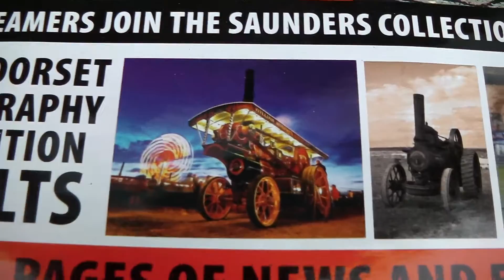PANASONIC HXDC2 DEMO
I've just got my new camera from an ebay dealer for £99 including delivery.  It's a Panasonic HXDC2  It,s set on the highest resolution at the moment but it gets through a 4GB sd card in about 5 minutes.  It also records in an unknown code that my computer cant read.  Even though  it records to mp4 I need to go around the earth to get playback.  Also the video editing software is very long and drawn out, but I'm sure I will get the hang of it soon.